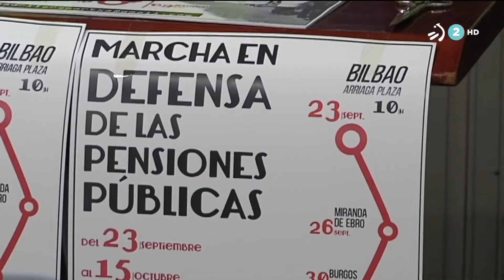20190910 Marcha de los Pensionistas a Madrid - ETB2